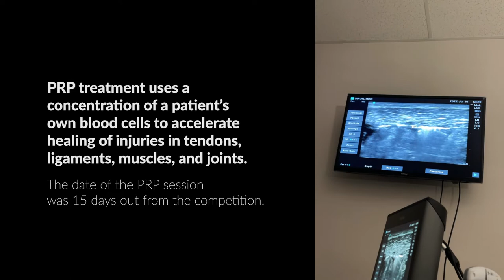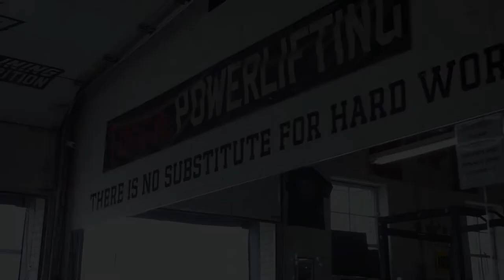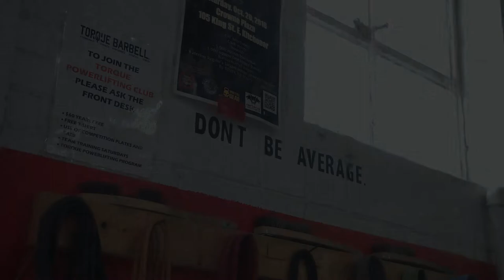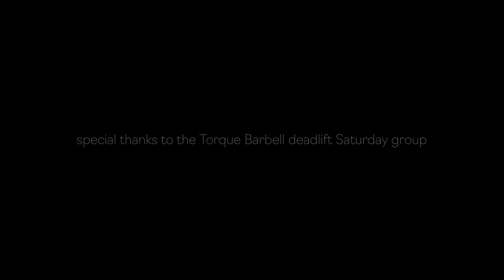GRIT Documentary: Part 4 - Don't Be Average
Tearing a quad muscle only 2.5 weeks from the competition threw a curve into this road back to the platform and meant that the focus had to shift from being an athlete, to being a coach for his lifters.